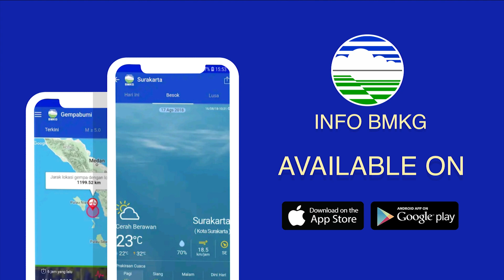Prakiraan Cuaca Esok Hari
Berikut disampaikan tayangan update Prakiraan Cuaca Esok Hari, Minggu, 02 Oktober 2022.